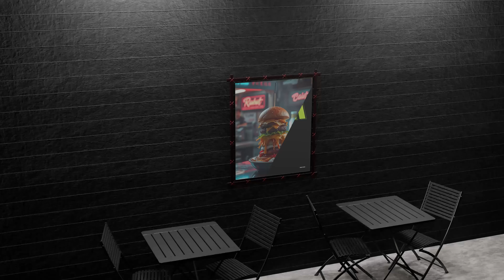Restaurant Wall Poster Mockup | After Effect Templates Free Download Zip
Product Features:

30 fps

4K 3840×2160

No plugin

✪✪✪✪ Instructions ✪✪✪✪
1) Extract the template File using Winrar
2) Replace my logo with your logo
3) Edit the text to your liking
4) Render and Enjoy!
Here are some items I recommend

Download from our library of free Premiere Pro Templates. Use these motion graphics templates & effects in your video editing projects